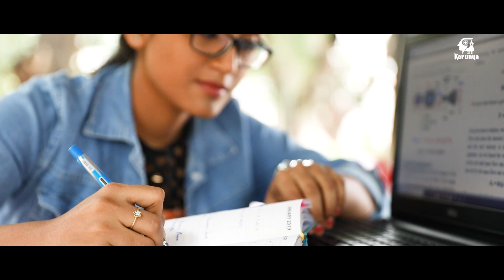Corporate Service - 04 Apr 2021 Sunday - Karunya Deemed University